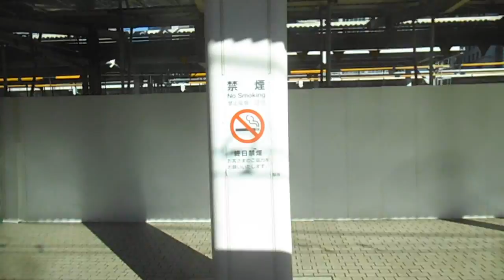DSCF0861ＪＲ品川駅近くの工事中の鳥20151103昼間